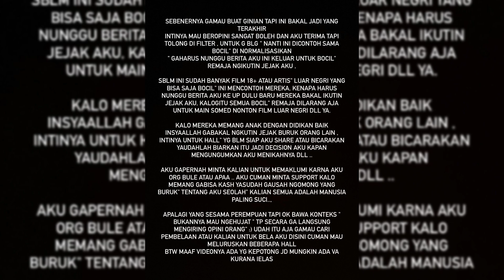Jennifer Coppen Hamil di Usia Muda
Artis muda Jennifer Coppen mengumumkan kehamilannya. Kabar tersebut cukup mengejutkan karena tidak diketahui dengan pasti apakah Jenniffer telah menikah. Banyak yang mempertanyakan mengenai status hubungan Jennifer dengan kekasihnya yang bernama Dali Wassink. Mengenai hal tersebut, Jennifer mengungkapkan bahwa menikah atau tidak menikah merupakan pilihan dia untuk menyampaikan.